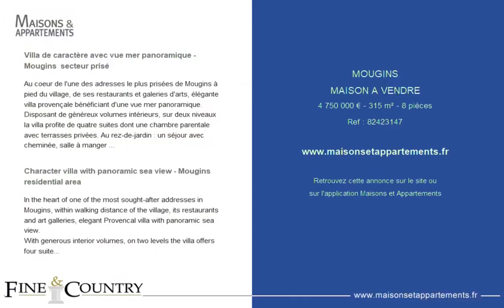MOUGINS - MAISON A VENDRE - 4 750 000 € - 315 m² - 8 pièce(s)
Référence : 82423147

Villa de caractère avec vue mer panoramique - Mougins  secteur prisé

Au coeur de l'une des adresses le plus prisées de Mougins à pied du village, de ses restaurants et galeries d'arts, élégante villa provençale bénéficiant d'une vue mer panoramique.
Disposant de généreux volumes intérieurs, sur deux niveaux la villa profite de quatre suites dont une chambre parentale avec terrasses privées. Au rez-de-jardin : un séjour avec cheminée, salle à manger et cuisine indépendante. L'ensemble est ouvert sur l'espace piscine.
Vous profiterez aussi d'un jardin d'une superficie de 2 135m3 agrémenté de bassins et fontaine.
Un studio indépendant de 46m2 vient compléter l'ensemble ainsi que deux garages.

Character villa with panoramic sea view - Mougins residential area

In the heart of one of the most sought-after addresses in Mougins, within walking distance of the village, its restaurants and art galleries, elegant Provencal villa with panoramic sea view.
With generous interior volumes, on two levels the villa offers four suites including a master bedroom with private terraces. On the ground floor: a living room with fireplace, dining room and independent kitchen. The whole is opened on the swimming pool area.
You will also enjoy a garden of 2 135m3 with ponds and fountain.

Cette annonce vous est proposée par l'agence FINE AND COUNTRY

|2823740|